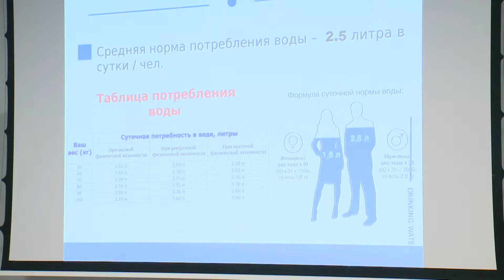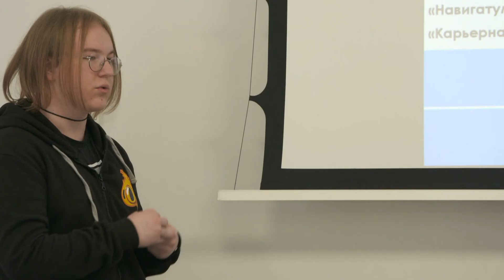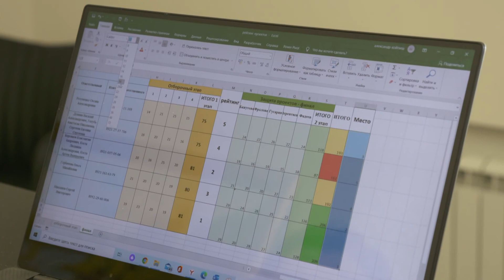Защита грантов КФ АО «Апатит»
В Кировске и Апатитах состоялся конкурс грантов администрации КФ АО «Апатит». По трём направлениям: развитие проектной деятельности, профориентационной деятельности и развитие познавательного интереса обучающихся при изучении химии, физики, информатики и математики. Какие работы вышли в финал? Подробности у Марии Савохиной.